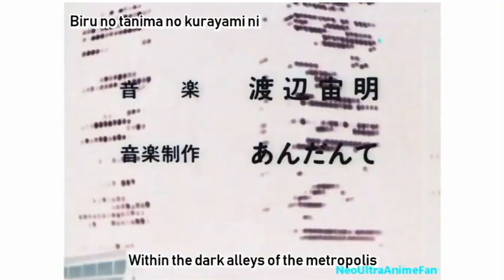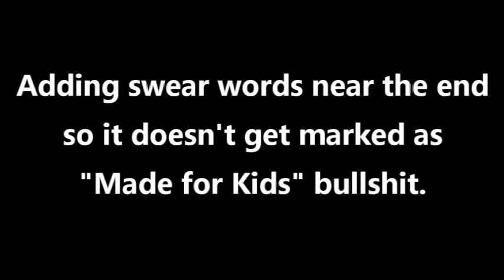Japanese Spider-Man Opening in G Major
Japanese Spooderman